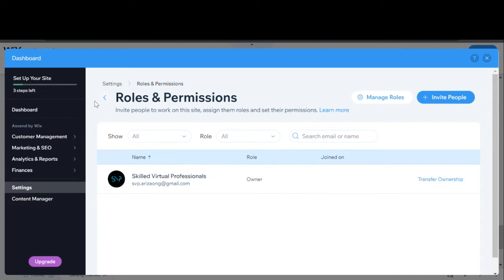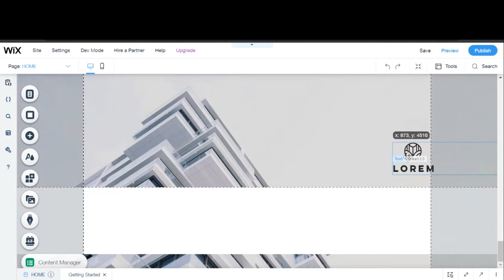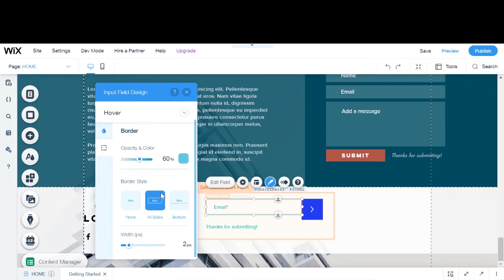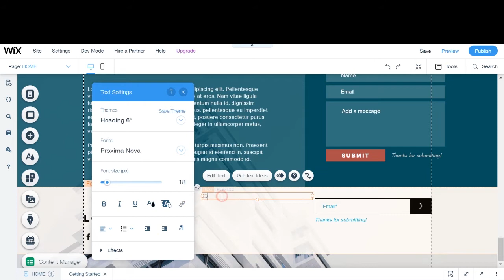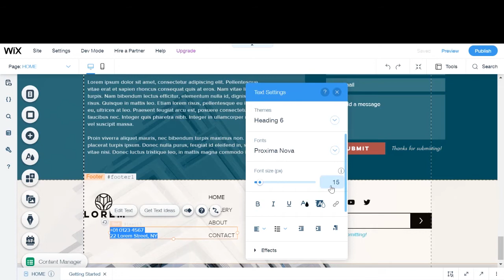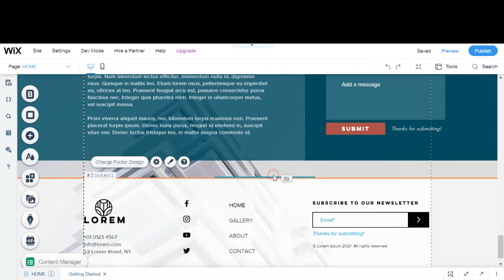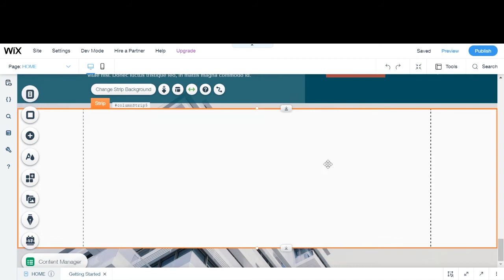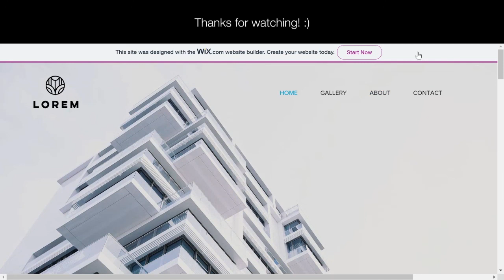SVP Workflow: Wix Web Design (Part 2)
If you go a lot on Youtube, you've probably heard of this tool for creating websites. Wix is one of the tools we use for web design. In this video we'll be showing how we create a simple one-pager website from scratch.

These are not paid product endorsements in this video unless we specifically state it. Only product links are in the description.